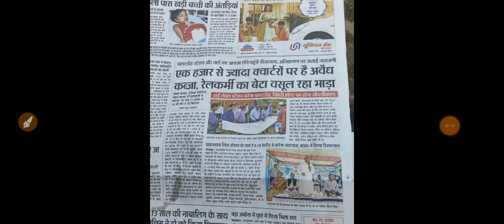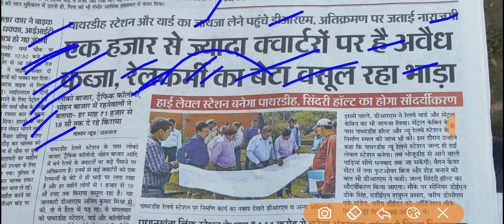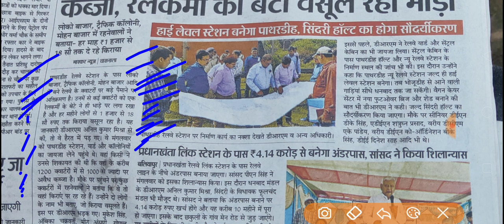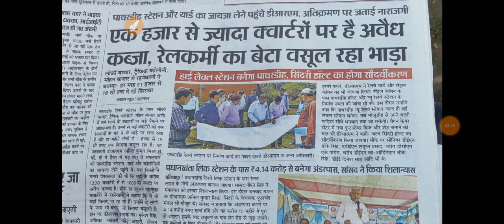Railway Quarter / आखिर रेलवे में कर्मचारियों की धांधली कब तक चलेगी / रेल पुलिस ने दर्ज किया रिपोर्ट